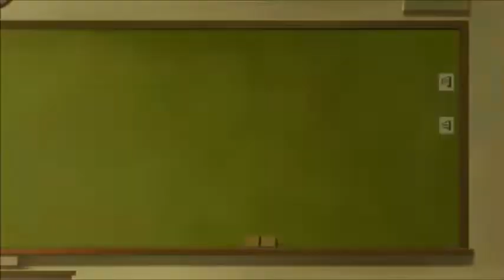Fire Force Season 2 Episode 23 Reaction & Review